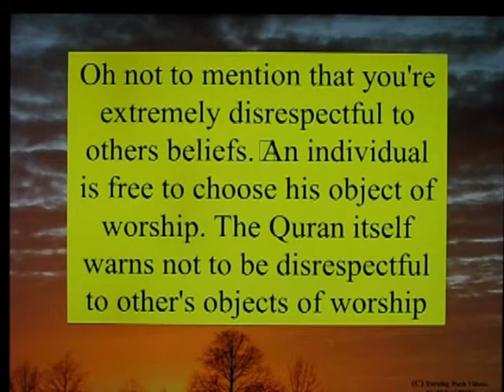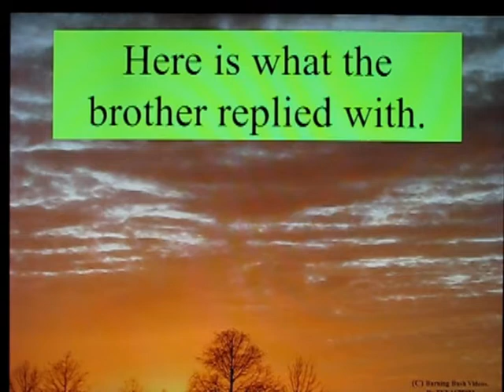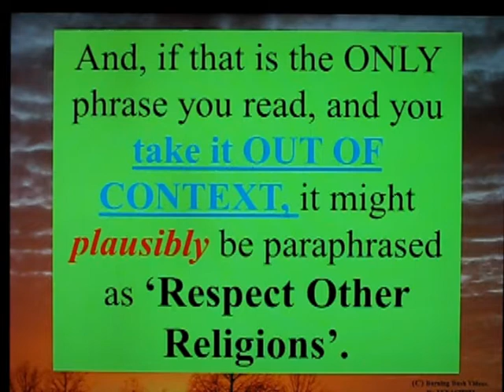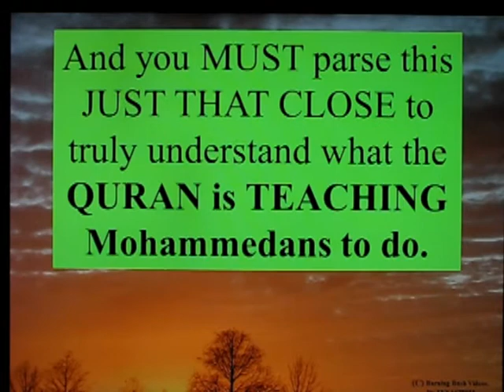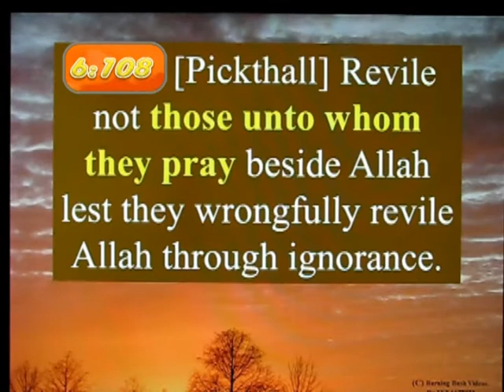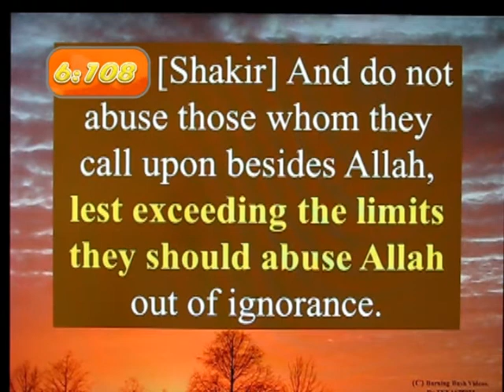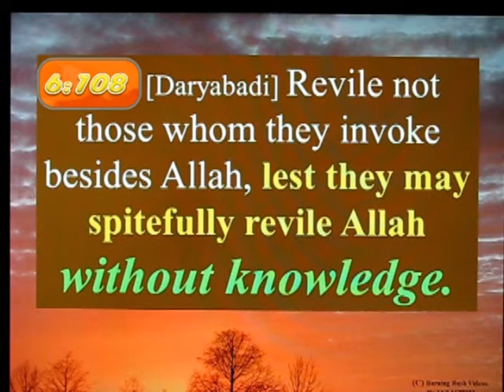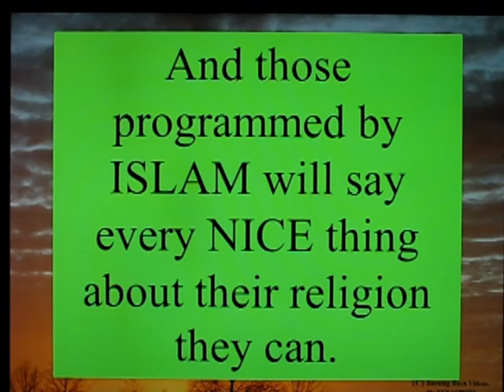To Revile God or Not to Revile God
Does the Quran say to "RESPECT OTHER RELIGIONS"?  We look at one passage offered as evidence in "DEFENSE" of Mohammedism.